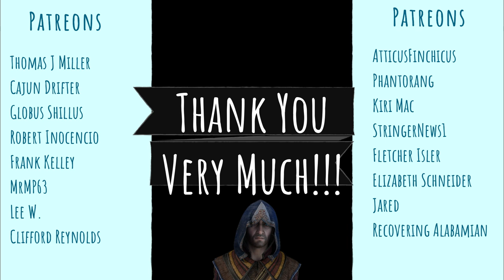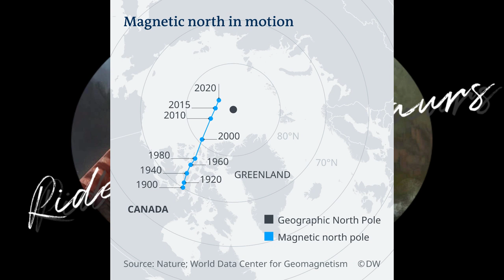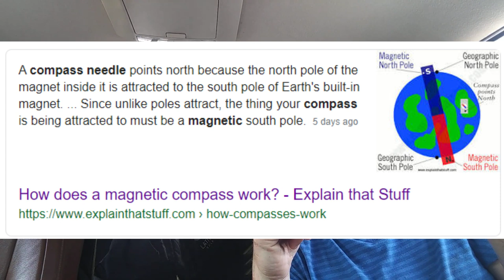That Guy gets lost on the way to the North Pole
That Guy rambles how the globetards don't know how compasses work while embarrassing himself with one dimension thinking.